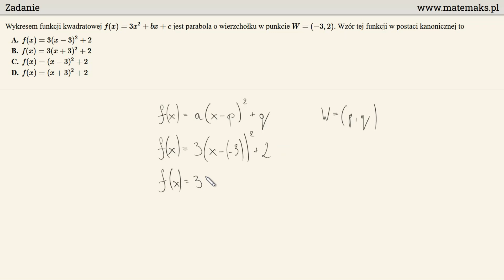Matura 2022 - zadanie 12 - rozwiązanie